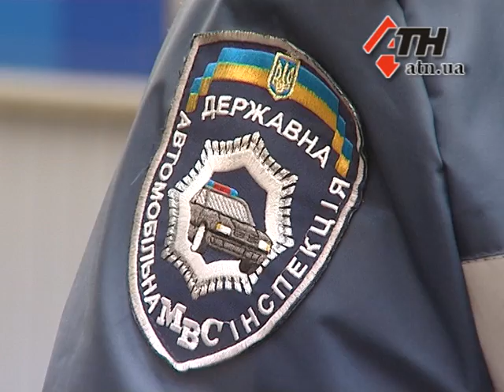19.03.14 - Один погибший, двое пострадавших - последствия аварий за сутки